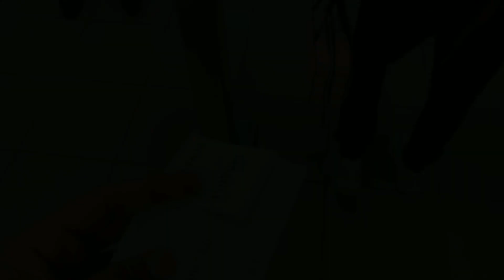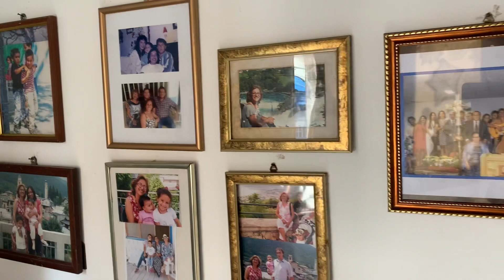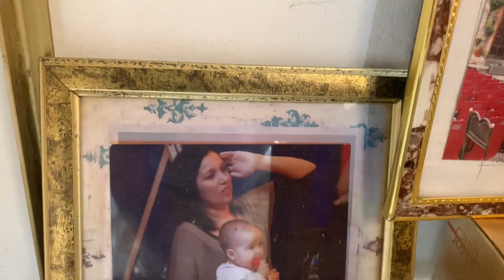Sebas & Shey: Cap4 - Viajando juntos después de 1 año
Regresamos a Tumbes después de 1 año, a compartir en Familia y hacer el turismo que no pudimos hacer el 2020 por la pandemia!